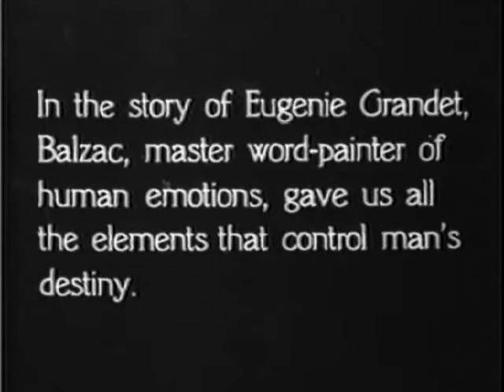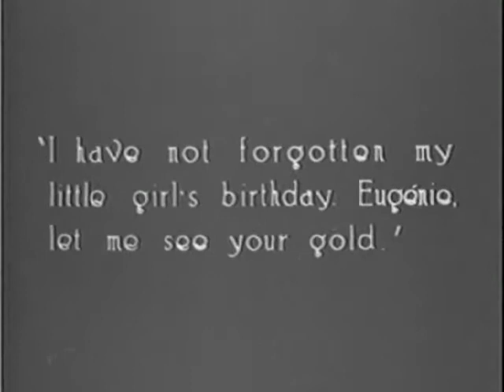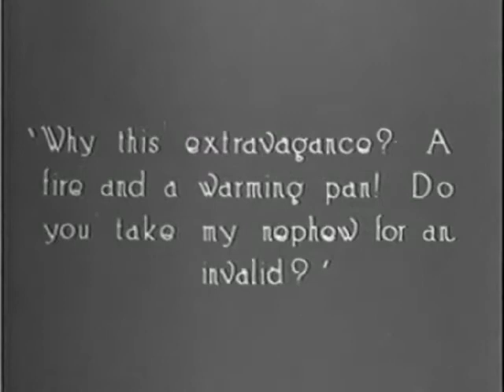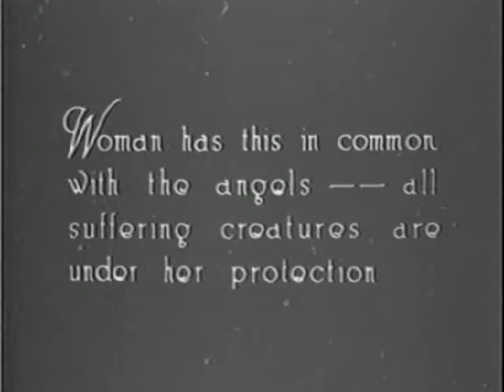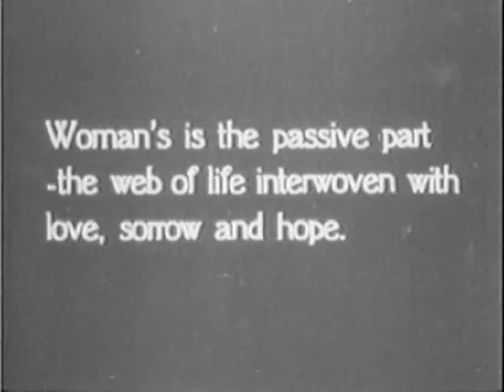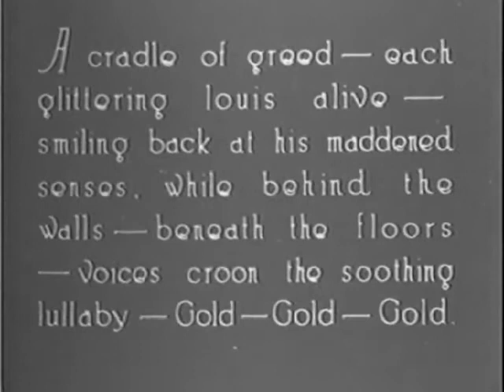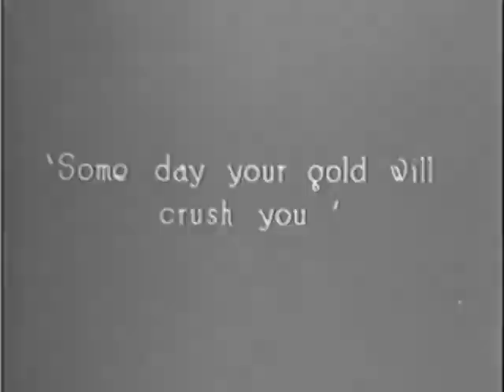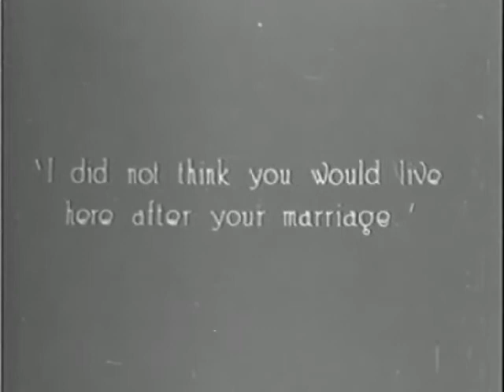The Conquering Power (1921, romantic drama) with Rudolf Valentino, Alice Terry and Ralph Lewis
The Conquering Power (1921) is an American silent romantic drama directed by Rex Ingram and starring Rudolph Valentino, Alice Terry, and Ralph Lewis. The film was based on the 1833 novel Eugénie Grandet by Honoré de Balzac. Its sets were designed by Ralph Barton.